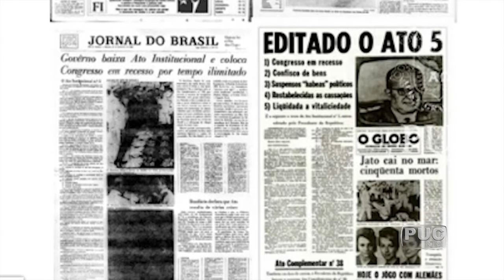TV PUC-Rio: Vila dos Diretórios foi ponto de resistência contra a ditadura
Durante a ditadura militar, a Vila dos Diretórios da PUC-Rio, onde se reuniam representantes do movimento estudantil, foi um importante foco de resistência ao regime iniciado com o golpe de 1964. Um debate organizado pelo Diretório Central dos Estudantes revelou um pouco dessa história.